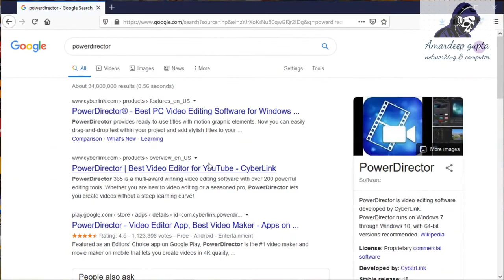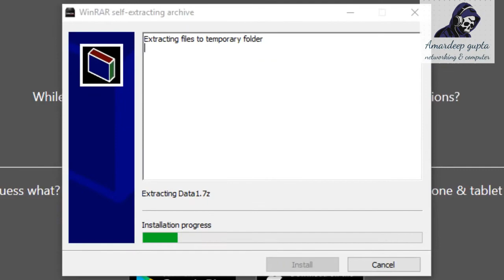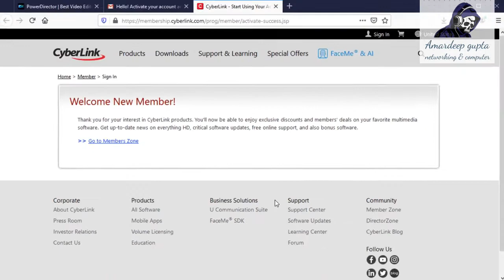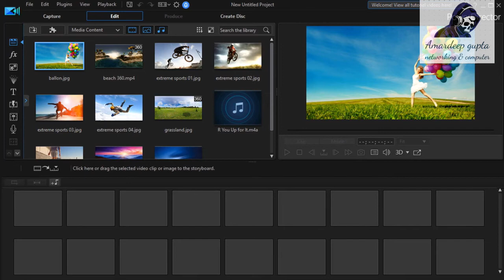Power director Installer for pc